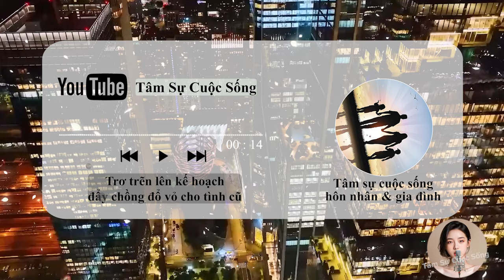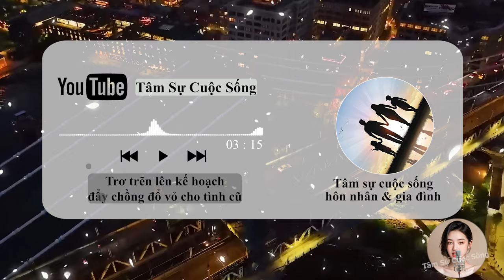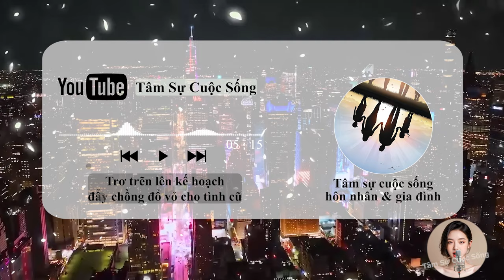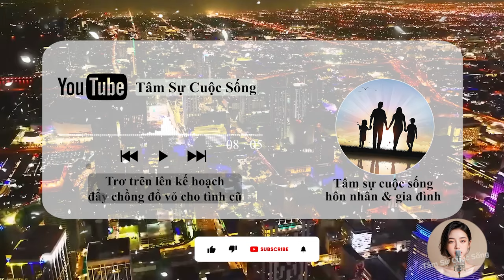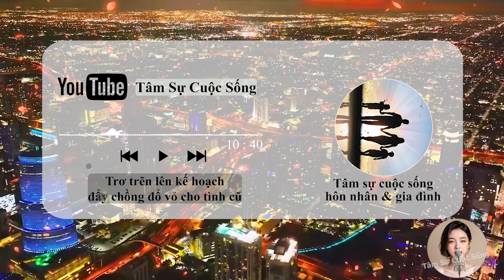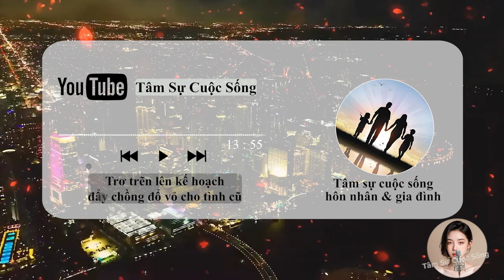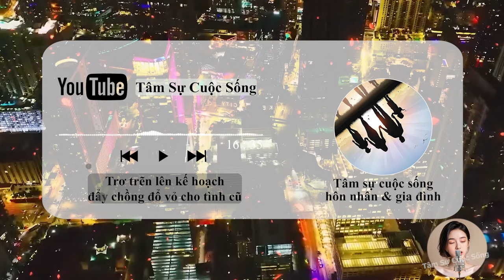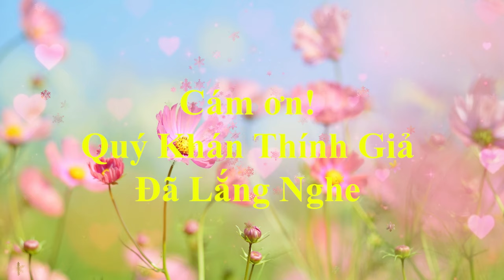🔥 Podcast [Tâm Sự Thầm Kín] Trơ trẽn lên kế hoạch đẩy chồng đổ vỏ cho tình cũ. Ai cũng nên nghe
🎦 Lịch Phát Sóng Kênh hàng ngày:
- Sáng: 6h30
- Tối: 19h30